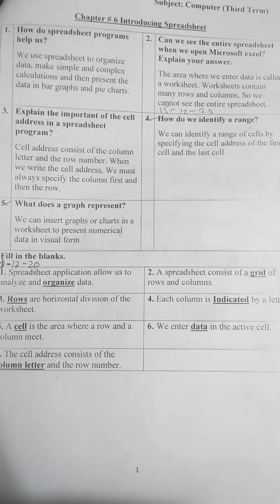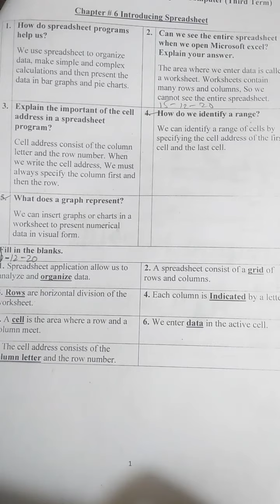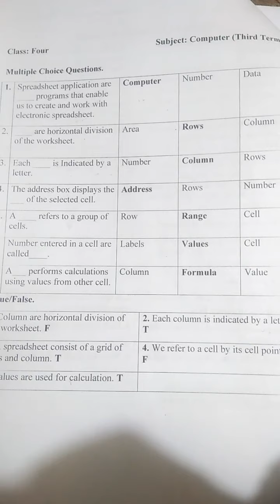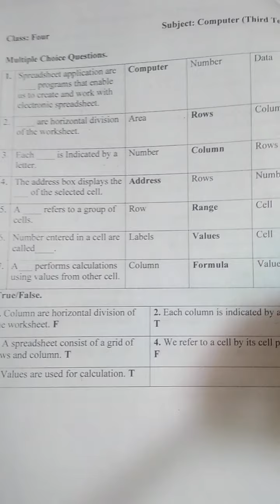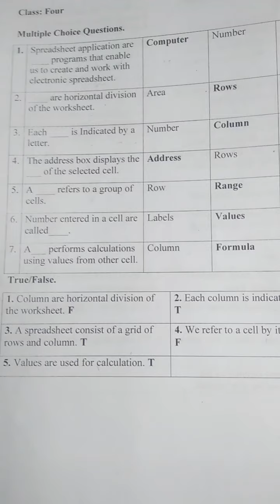Class 4 || Computer || Chapter 6 || Fill in the blanks,MCQ,T\F || 21-12-20